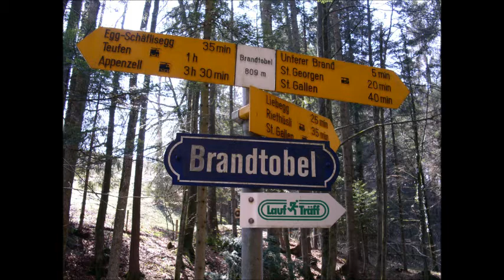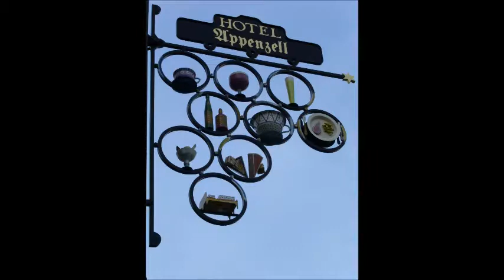Teufen - Appenzell - Trogen - Tourism in Switzerland